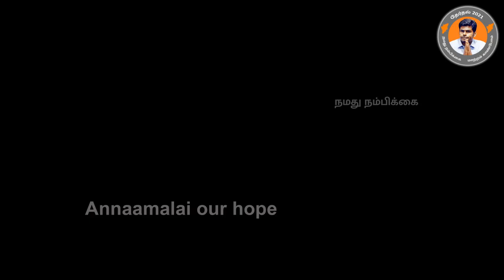இதுதாங்க நேரம் | இனி எல்லாம் மாறும் | உங்கள் குரல் | உங்கள் வாக்கு Annamalai IPS க்கு | Mass Latest